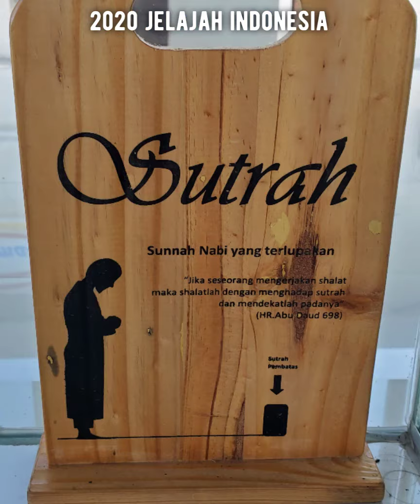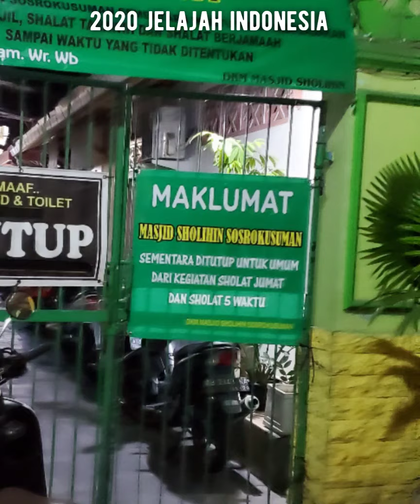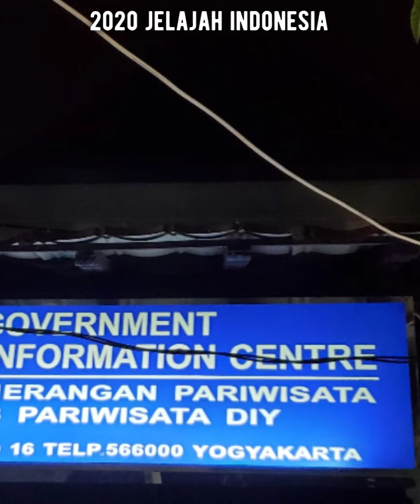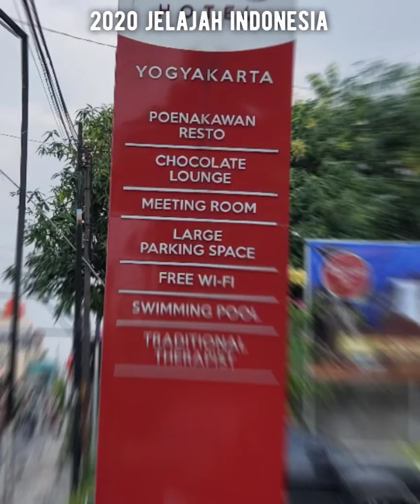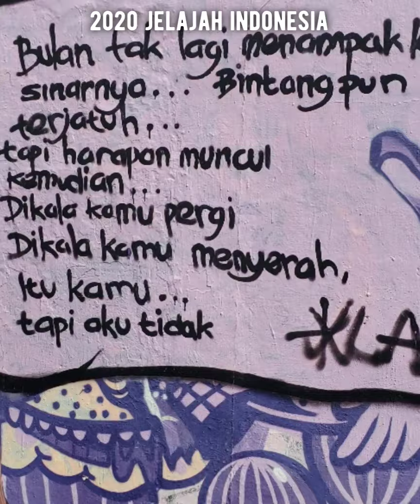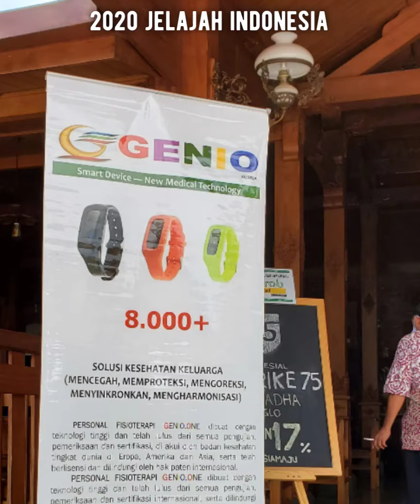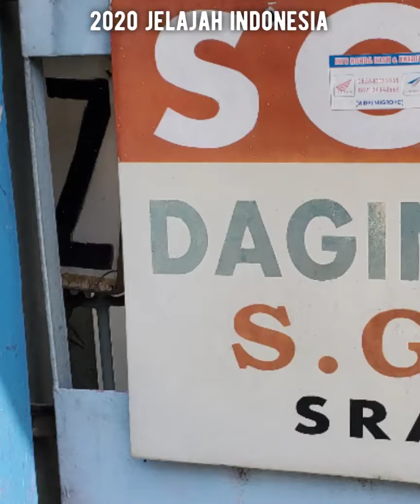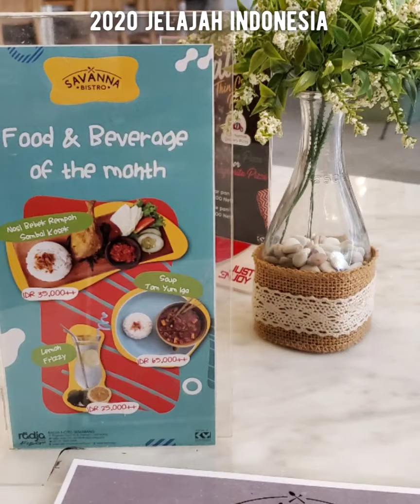ON THE WAY TO YOGYAKARTA & MAGETAN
Yogyakarta, Magetan, Sragen, Semarang

Info Genio:
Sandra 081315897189